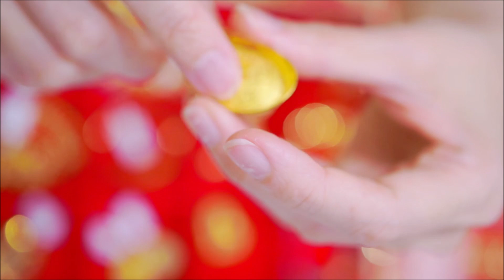แนะนำลาย7oct2023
🪢สาขา 1ห้างทองโต๊ะกังเซ็นจูรี แผนที่
🪢ชั้น 2 โรงหนังเซ็นจูรี ถนนพญาไท เขตพญาไท กรุงเทพมหานคร ปากซอยรางน้ำ 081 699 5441
🪢สาขา2 Wisdom Luxury วิสดอมลักชัวรี่
🪢หน้าโรงแรมทรานซ์ ถนนพญาไท ราชเทวี กรุงเทพ โทร
🪢กรณีจะเข้ามาหน้าร้าน หากเกรงว่าจะขายออนไลน์หมดไปก่อน รบกวนวางมัดจำและนัดวันมารับหน้าร้านได้
🪢เปิดให้บริการจันทร์ ถึง เสาร์เวลา10:30-19:00 น. ค่ะ